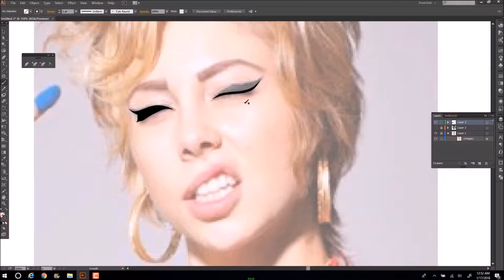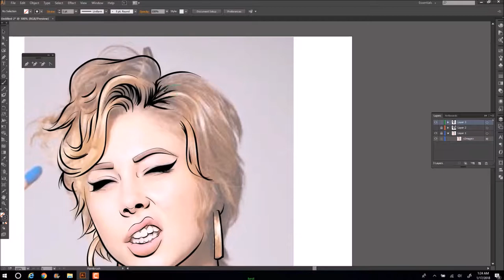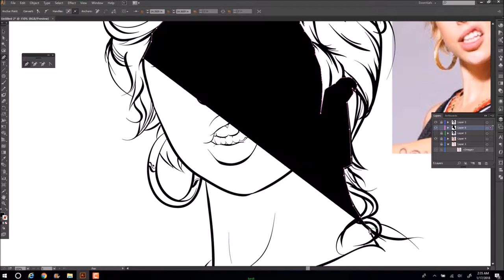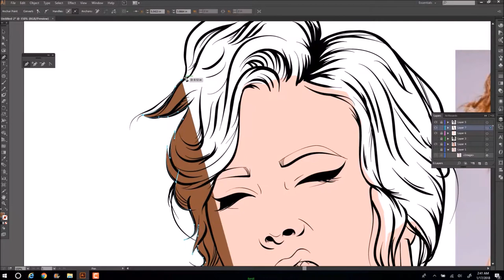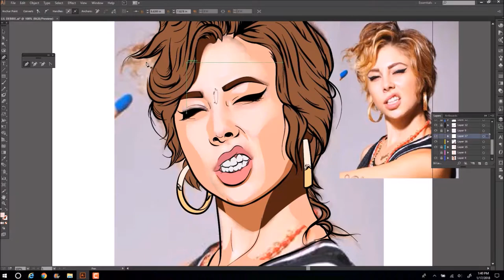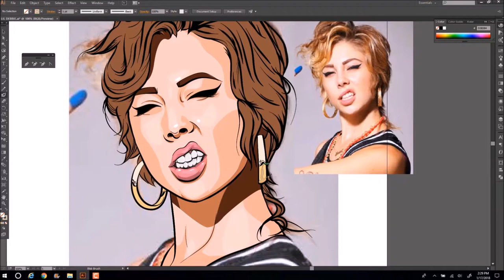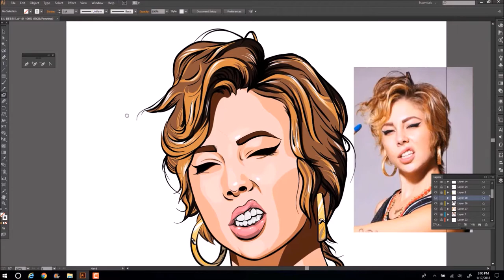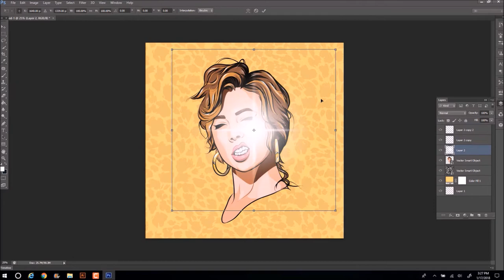Speed Art / Lil Debbie